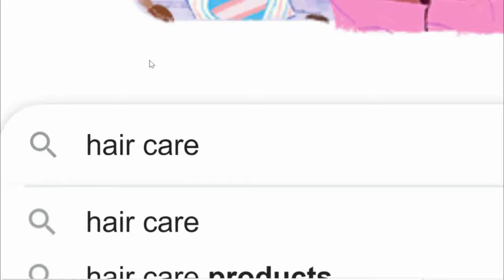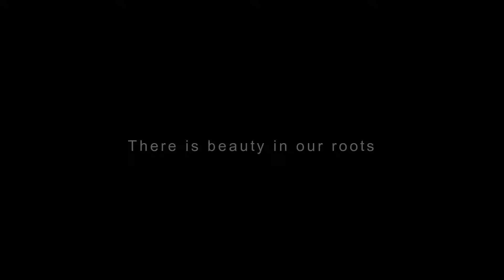How the Himba Tribe Uses RED OCHER and WOOD ASH for HEALTHY Natural Hair (Namibia and Angola)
Hi everyone! Today, we'll be exploring the hair care practices of the indigenous people of Northern Namibia and Southern Angola. Who knew red ocher and wood ash could be so beneficial to hair health?!

Side note: I pronounced "ocher" two different ways in the video LOL the correct pronunciation is "oker".

I've compiled clips from 26 different videos to make this episode, all of which have been added to this playlist (for anyone who's interested) 👉🏽

The music is Himba traditional folk music from Namibian artists like Bullet JaKaoko, who often features the Himba people in his music videos.

Which tribe or ethnic group should I do next?

ABOUT ME
Age: 20
Background: Ethiopian
Live in 🇨🇦
What I study: Nursing

Title: How the Himba Tribe uses RED OCHER and WOOD ASHES for HEALTHY Natural Hair (Namibia and Angola)